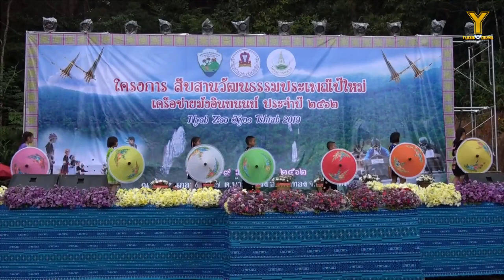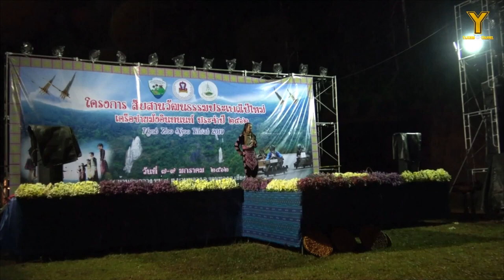Tsiab Pebcaug Hmoob Inthanon ChiangMai Xyoo 2019 | ปีใหม่ม้งเครือข่ายโซนอินทนนท์ปี 2562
Tsiab Pebcaug Hmoob Inthanon ChiangMai Xyoo 2019
Hnubtim 7-9 Lub1Hli Xyoo 2019.
Ntawm lub zos Khoomkam xeev Tseejmaim Thaibteb.
เป็นมหากรุณาธิคุณเป็นอย่างสูงที่ปีนี้ คุณสิริกิติยา เจนเซ่น หรือ คุณใหม่ เจนเซ่น (Sirikitiya Jensen) บุตรธิดาคนเล็กของ ทูลกระหม่อมหญิงอุบลรัตนราชกัญญา สิริวัฒนาพรรณวดี ได้มาร่วมในงานปีใหม่ม้งเครือข่ายโซนอินทนนท์ ขอพระองค์ทรงพระชนม์ยิ่งยืนนาน
ปีใหม่ม้งเครือข่ายโซนอินทนนท์ปี 2562  วันที่ 7-9 มกราคม 2562
ณ บ้านขุนกลาง หมู่ 7 ต.บ้านหลวง อ.จอมทอง จ.เชียงใหม่